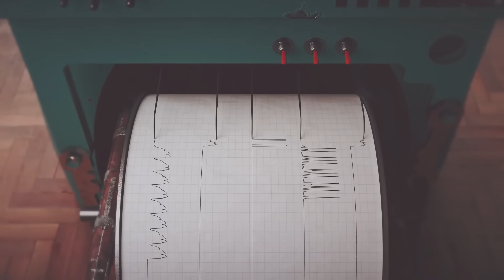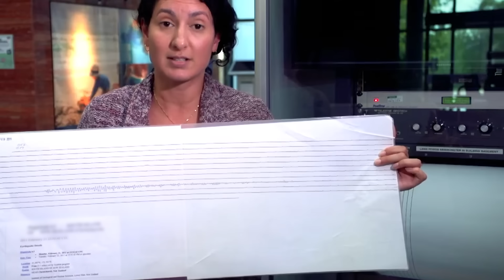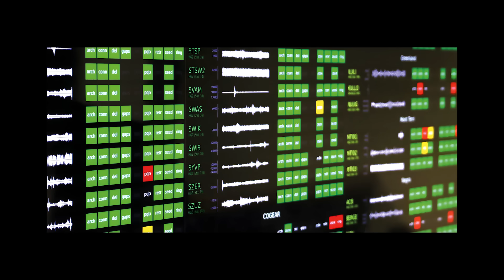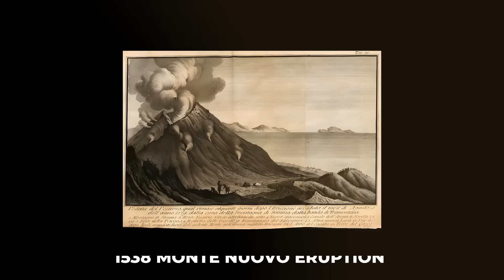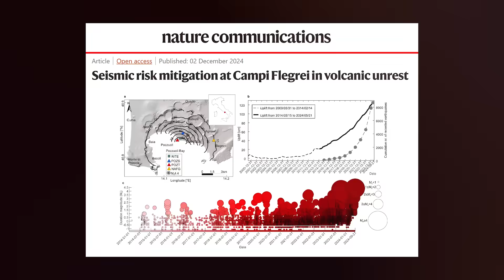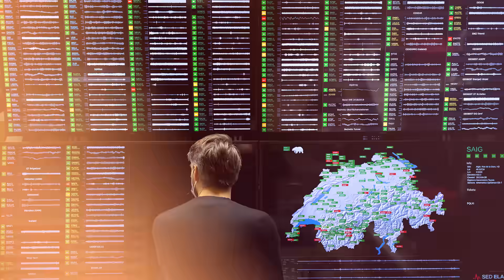Campi Flegrei Is RUMBLING Again! Could This Be The Final Warning?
Campi Flegrei—one of the most dangerous supervolcanoes on Earth— is showing unsettling signs of reawakening after centuries of uneasy slumber. In just the past two years, relentless earthquake swarms have rattled the region, the ground has risen by over a meter in places, and volcanic gases have begun seeping ominously from cracks in the Earth’s crust. With each tremor and centimeter of uplift, the scientific community’s concern grows louder and more urgent. Now, as experts monitor the shifting earth and intensifying seismic swarms, one chilling question looms: Is Europe’s deadliest supervolcano on the brink of awakening? And if so, what devastation could it bring?

Video Chapters:
0:00 Intro
1:16 Geology of Campi Flegrei
3:15 Alarming Recent Events
6:00 The True Danger Of Campi Flegrei
7:51 Preparedness & Ongoing Research
9:51 Future Outlook